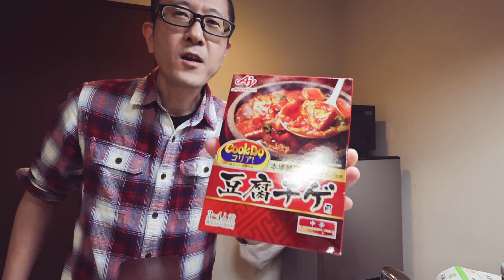【アラフィフ・バイト生活】このままじゃダメだと思いつつ、なかなか抜け出せない40代一人暮らしに日常/生活/ルーティン/桜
ユーへ―ブイログは無職40代一人暮らしのオッサンが生活する様子を綴った日記です。
以前はドイツに住んでいたのでドイツの動画をあげていました。2020年10月に日本に本帰国し、その後は実家でニートになり、現在に至ります。

■SNS
X (旧Twitter)

■ユーヘーへのプレゼントはこちらから

■人気の動画
【無職】スキマバイトアプリ『タイミー』で働いてみた！40代一人暮らしの日常/生活/暮らし/ルーティン無職
7月はタイミーで日雇いバイトを頑張りました！無職40代一人暮らしの日常/生活/ルーティン

■最近の動画：
アラフィフ無職からのバイト生活！高級弁当をいただきます！40代一人暮らしの日常/生活/ルーティン
バイト生活で体調が悪くなったら終わり。。40代一人暮らしの日常/生活/ルーティン
バイト生活に疲れたので実家に帰らせていただきます！40代一人暮らしの日常/生活/ルーティン/甥っ子/鯖寿司

■撮影・編集
カメラ：

動画編集：
PowerDirector 21